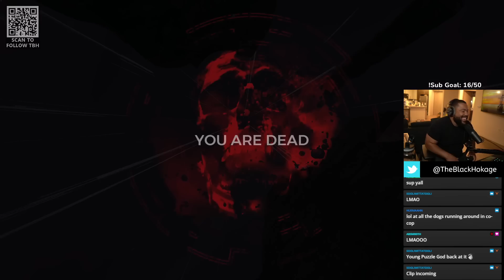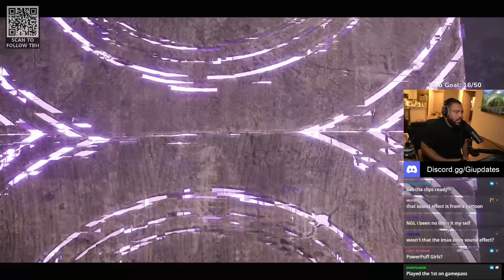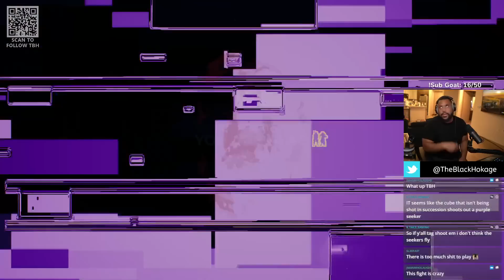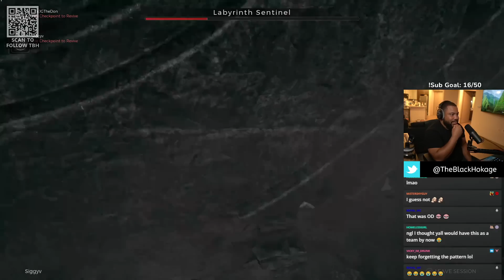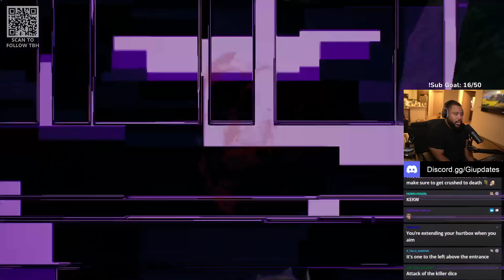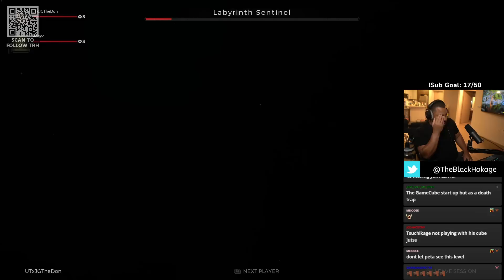The Black Hokage Fights A Gamecube